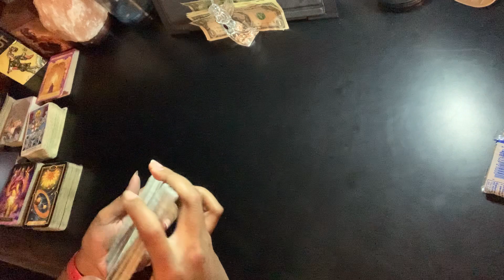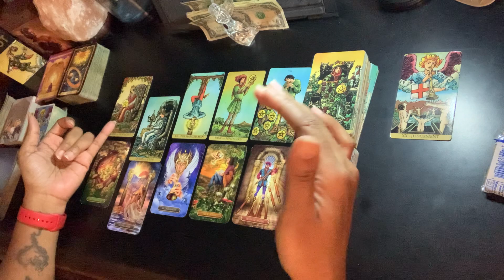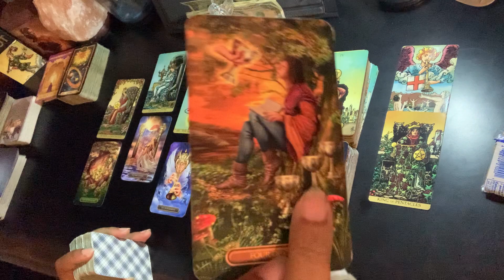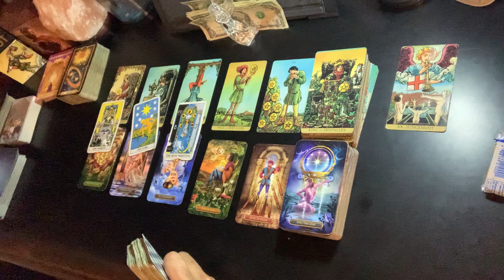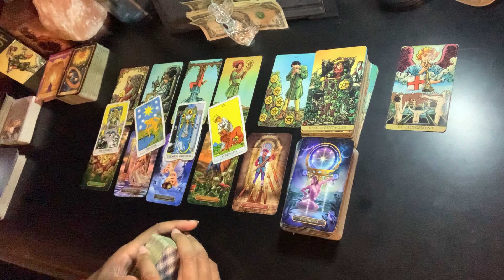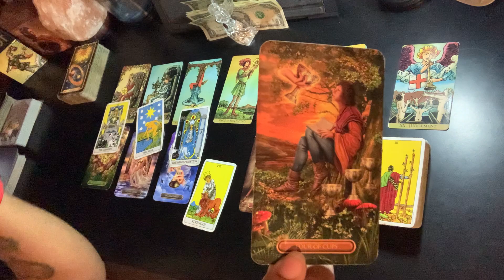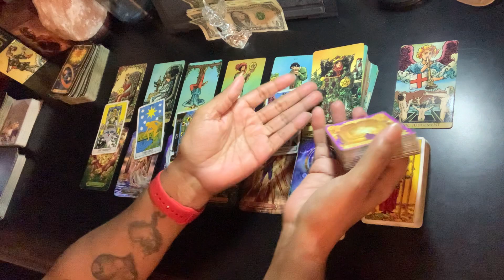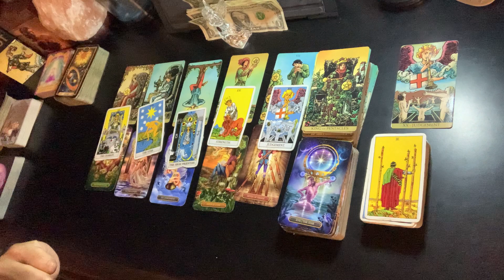Scorpio - [Career] - Do you take the offer to stay or the new opportunity? 🤔 | October 2021